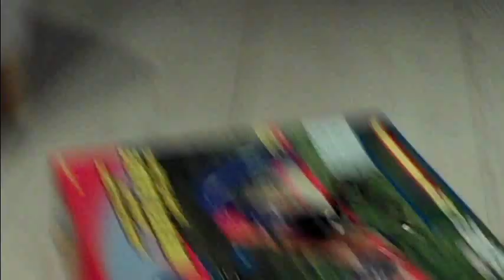Helicopter Crash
Helicopter crashes in Cyprus